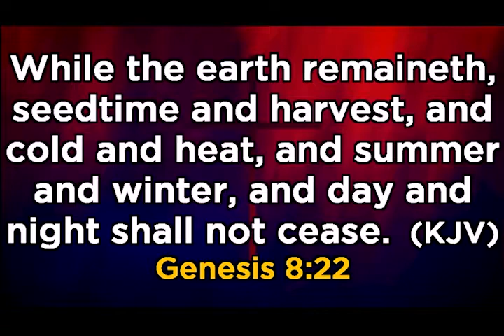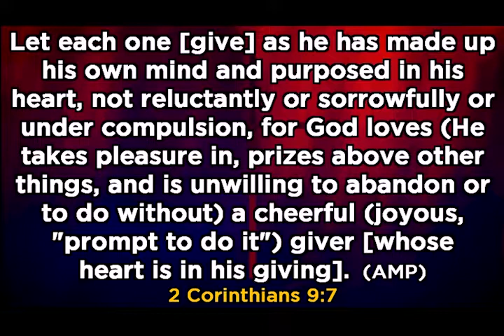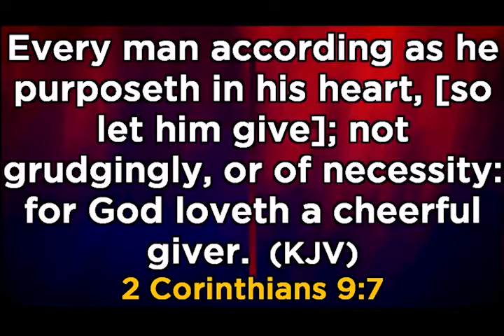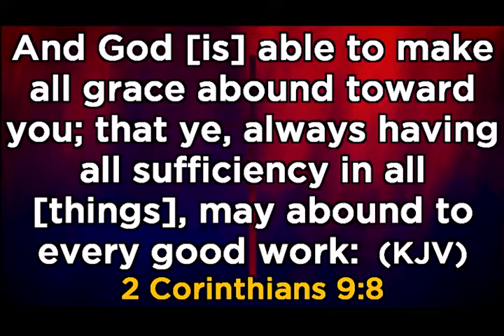Why You Must Give To God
God so loved the world that He gave His only begotten son. If we are full of love then we will give.